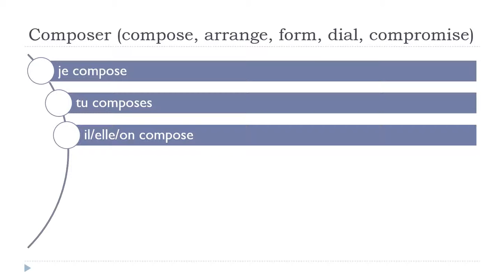Khanhom rean barang = Composer # Indicatif Présent